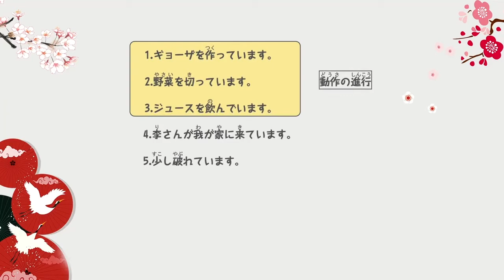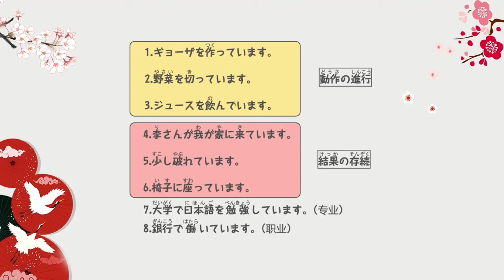实用日语（下） | 11.4 料理-正文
本课程以日语的实用性、趣味性、通俗易懂为主要特点，依据《新经典日本语》（第一册）的目录，设置“外出”、“买东西”、“礼物“、“运动”、“食物”和”和服”等六个主题的学习。